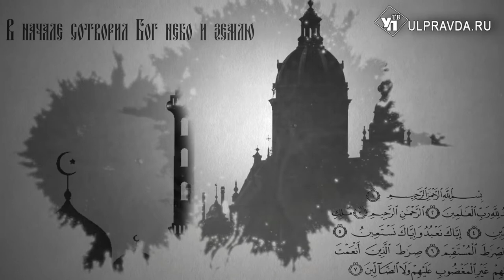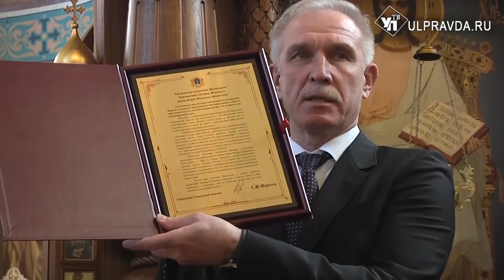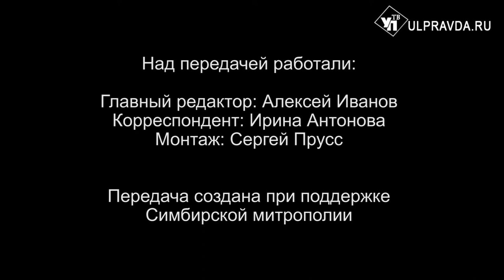Вопросы о религии Выпуск от 01 12 2019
В Дни празднования памяти Святителя Тихона, Патриарха Московского и Всея России, митрополит Симбирский и Новоспасский Иосиф возглавил торжественные богослужения в Благовещенском храме Ульяновска.
Также глава митрополии принял участие в празднование 25-летия женского монастыря Архангела Михаила в селе Комаровка Ульяновского района. Мы предлагаем послушать выступления митрополита Симбирского и Новоспасского Иосифа.
Кроме того, вы услышите ответы на следующие вопросы батюшек Симбирской епархии: кто такие фарисеи, что такое мощи, больной ребёнок – это наказание родителям за их грехи, так ли это, достаточно ли верить во Христа, чтобы спасти свою душу.